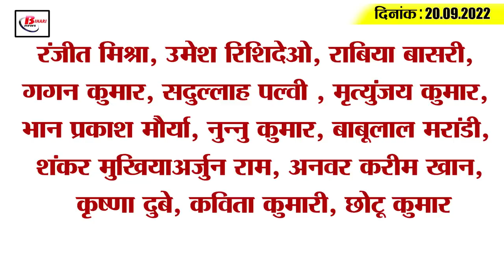Get Today Bihar Evening breaking news of 20th sept 2022 on CBSE, Puja special train, weather, jdu.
Get Today Bihar Evening breaking news of  20th sept 2022 on CBSE, Puja special train, bihar weather, jdu.

1. Third list released regarding enrollment in B.Ed course
In LNMU, the State Nodal University for enrollment in two-year B.Ed and Shiksha Shastri has released the third list for enrollment on 8843 seats on Monday evening. To be included in the third list, the candidates will log on to the official and submit a partial fee of three thousand rupees from 21 to 26 September, giving the approval of the allotted college / institute and from 21 to 27 September in the institute. Enrollment can be taken after getting paper verification.
2. Bihar Police will catch cyber criminals with the help of Interpol
3. CBSE Changes the Question Paper Pattern
4. Train travel will be cheaper in Bihar
5. Selection of 10 students of Polytechnic in Japanese company Yokohama
6. 5499 candidates of Bihar will be decided in the municipal body
7. Dr. Rajendra Prasad Agricultural University did research
8. The youth of Buxar and Sitamarhi made a world record
9. High Court gave a sharp comment on the prohibition law
10. IAS officer VK Singh appointed as Secretary in the Ministry of Defense

11. Shailendra Kumar of Bihar included in top 30 of NSS cadet

12. Chief Minister Nitish Kumar reviewed the works of the Industries Department

13. Nitish on target of Chirag Paswan
14. Sachin Tendulkar's special gift to 55 tribal children in Indore

15. Less than 5 thousand corona cases across the country